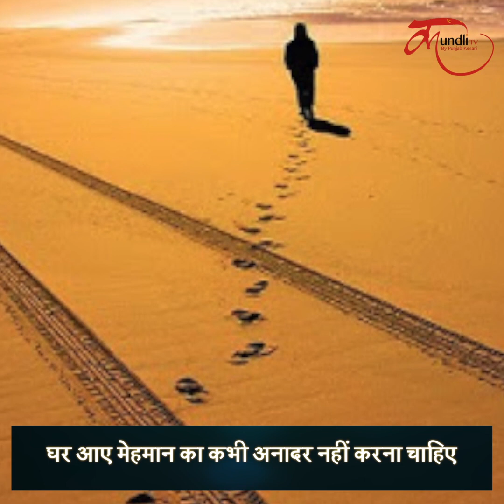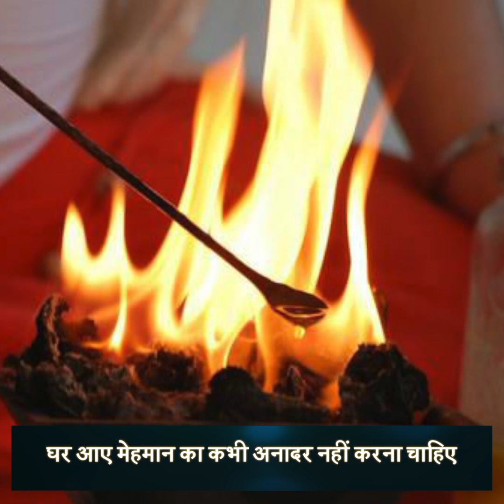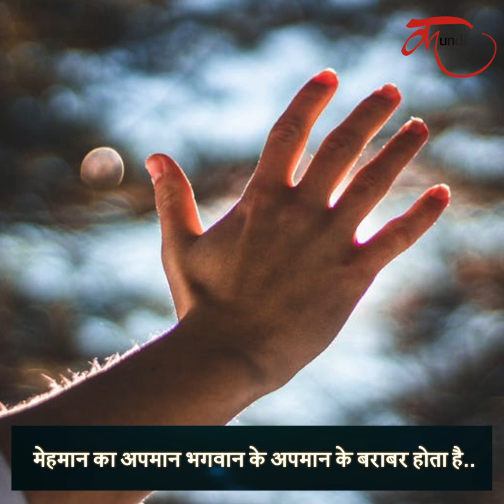हिंदू धर्म में मेहमान की तुलना भगवान से क्यों की जाती है ? Why Guests are Considered as God